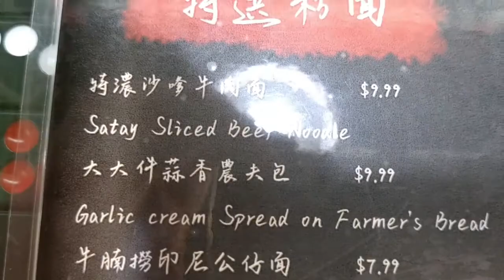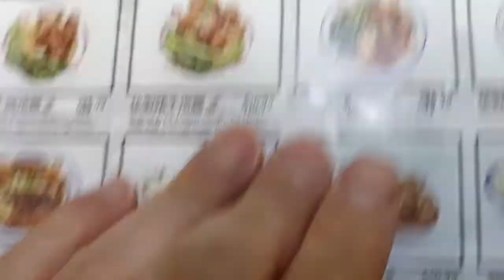牛魔皇必到 - 七爺清湯腩